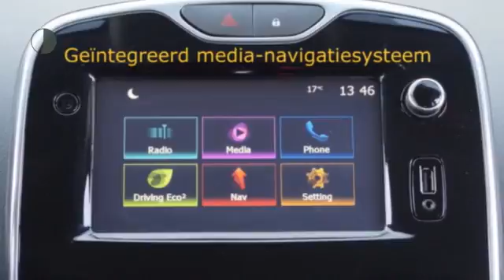Renault Clio TCE 90pk Limited (NAV./Airco/Cruise/PDC/16''LMV)